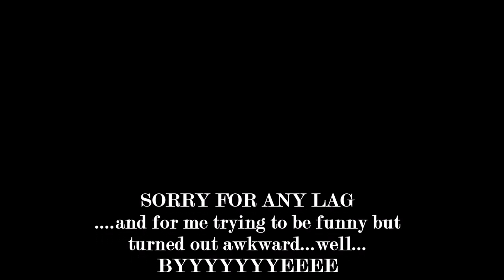SSO||BUYING THE WELSH PONY!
Sry for not posting in a month. let me know what days I should post! the easiest would be the weekends bc of school -.- anyways I will try to post more videos more often.
-Hanna